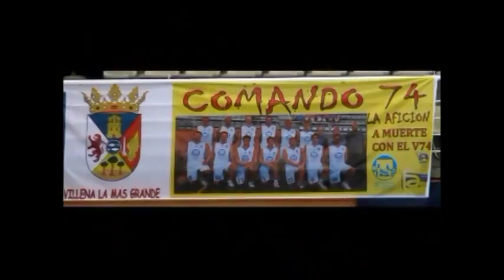VILLENA CUÉNTAME - CENA FIN DE TEMPORADA 2011-2012 V-74 VILLENA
Video proyectado en la cena fin de temporada 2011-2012 del Club Baloncesto V-74 de Villena.